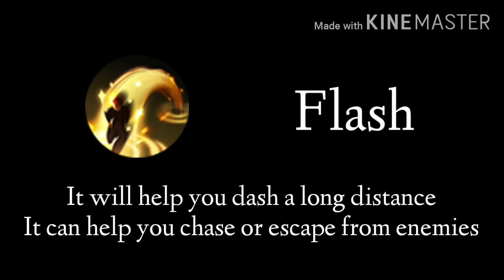Zoya - Assassin Guide | Champions Legion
Hello everyone,
If you want to be featured in my video, then follow up the link given below

I am making montage videos like WTF Moments, funny, penta kill, failed penta kill, etc.

Just fill up the Form and submit your link.

I am also making Analysis Breakdown videos, if you want your Gameplay to be Analyzed just Follow these steps:

1. Record your game before playing from picking till the end (not on replay).
2. Choose your best hero with your best game (win or lose game will be ok).
3. Send your Item Build and Partner Plan for that game
4. Write something that you want to know about that game.
5. Save it to google drive then Email it to me
6. Please make sure you enable File Sharing Option

Music
Gutter Brothers- WRCK
Julius Dreisig, Zeus X Crona - Invisible
Unknown Brain, Lennart Schroot - Kuyenda
Dirty Palm - Oblivion
Barren Gates & BEAUZ - Tomorrow